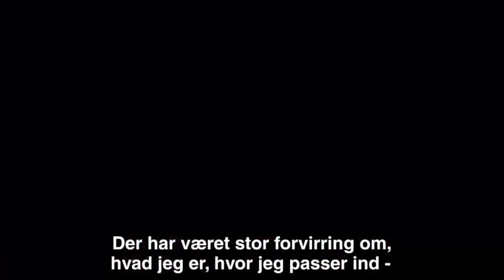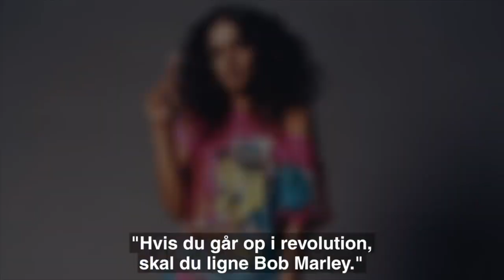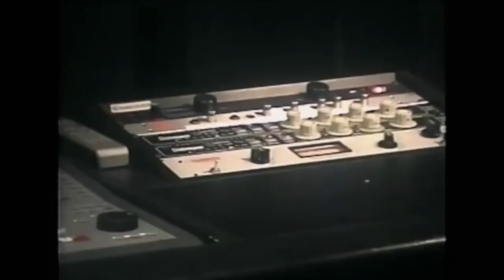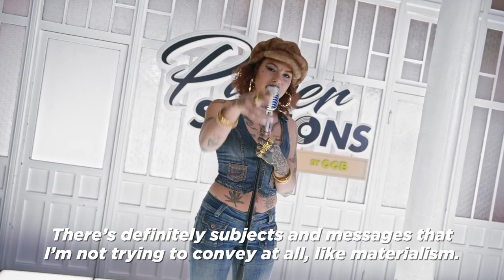TOP 5 POWERFUL WOMEN ARTIST'S IN MUSIC